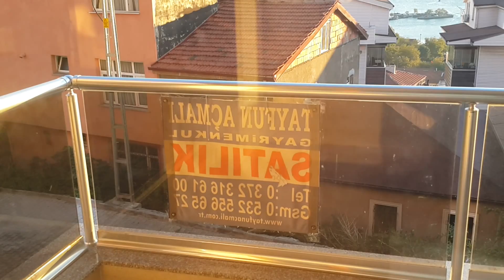Tayfun Açmalı Gayrimenkul Satılık Sıfır Daire Akarca Mahallesi Sungur Tuna Sol 2 kat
yapılı deniz manzaralı